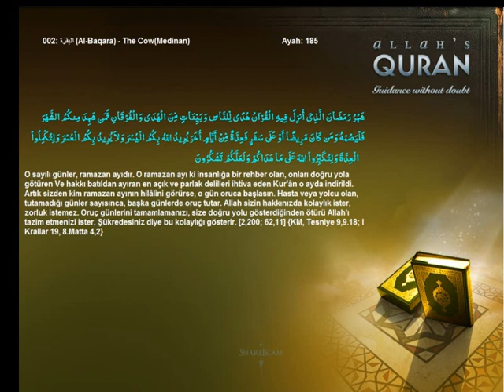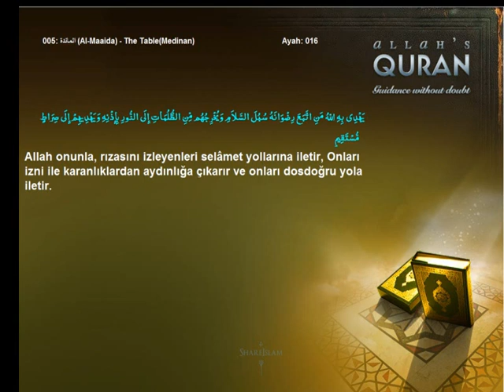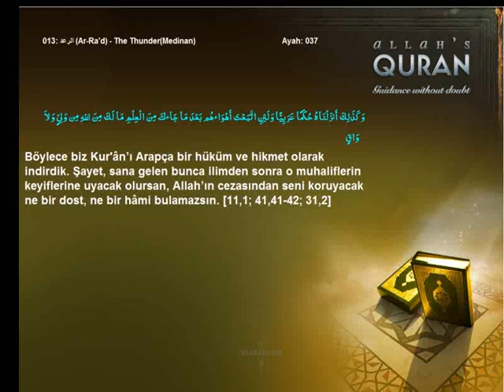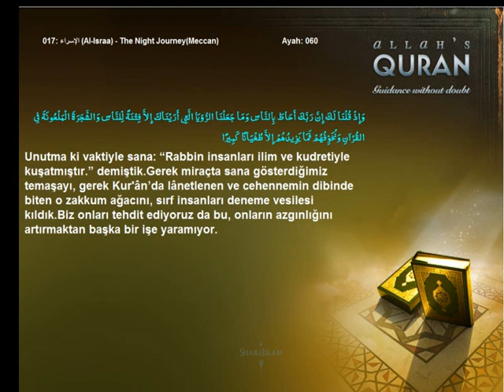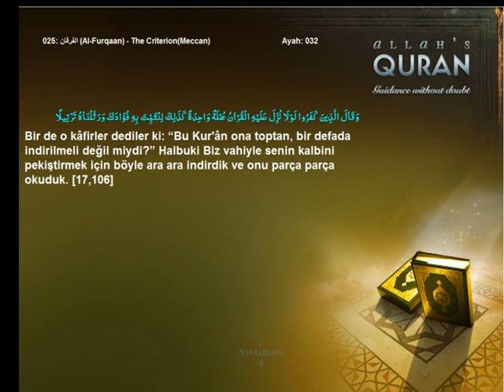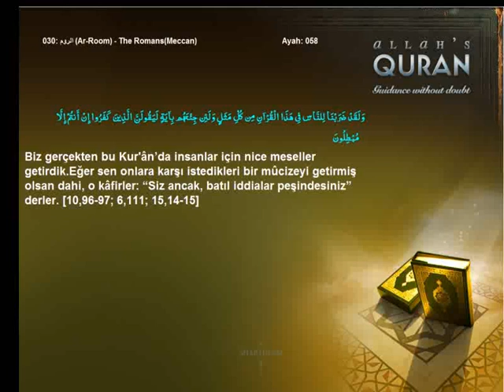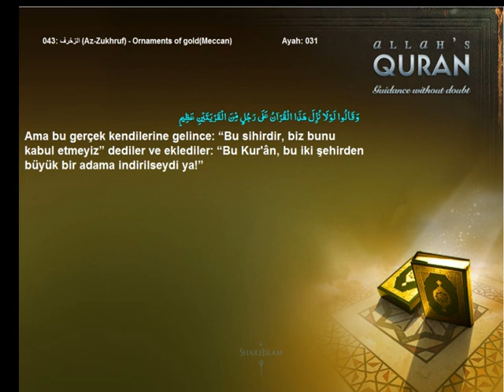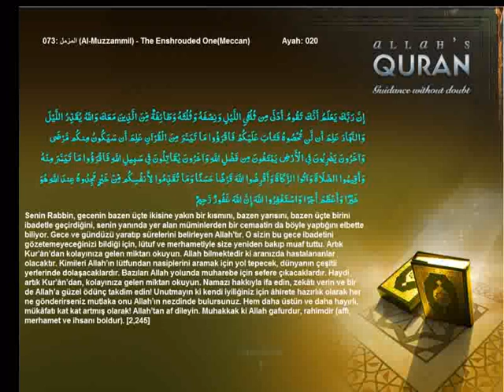Quran Turkish Only Quran